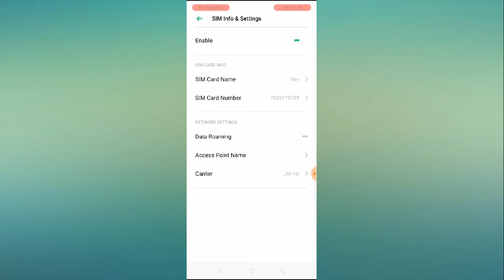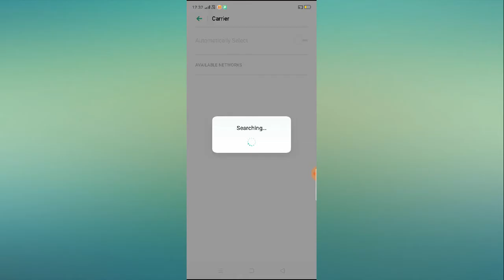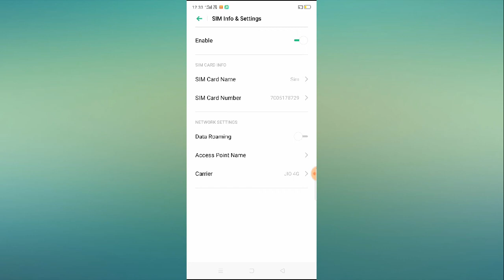How to Turn On/Of Network Automatically Select Option in Android Phone